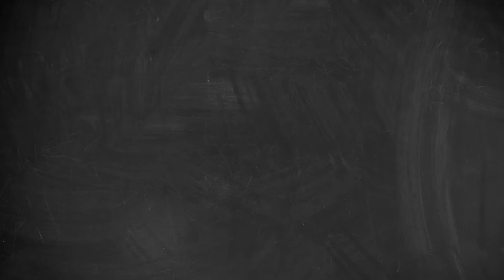Ep. 18 Leadership in Ministry | Stacking Chairs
Today, Kyle meets with Jason Lamb and Debbie Bresina, President of Dare 2 Share. We talk about what it looks like to be in leadership, especially in ministry. Debbie has some great insight in regards to her approach to leadership!